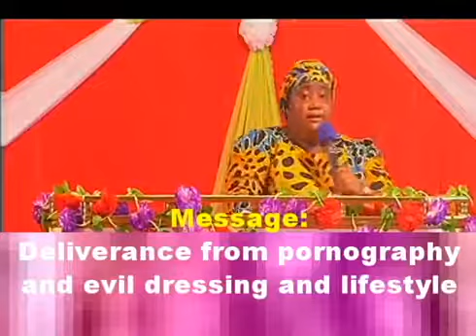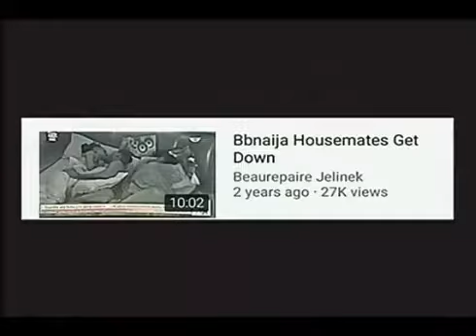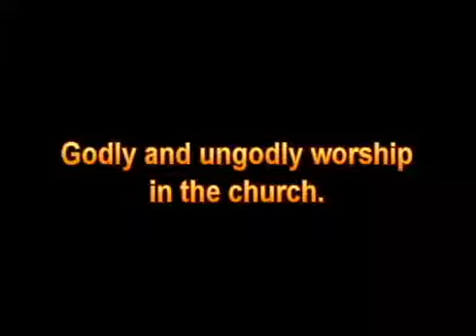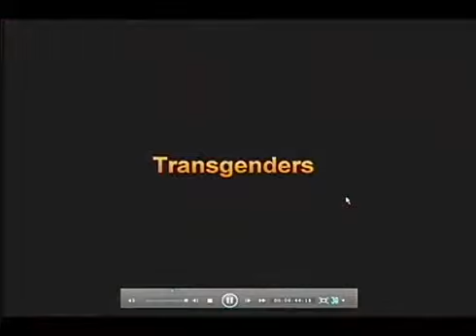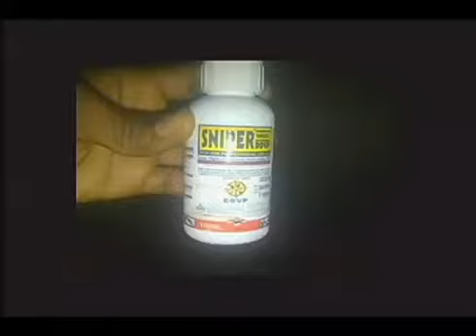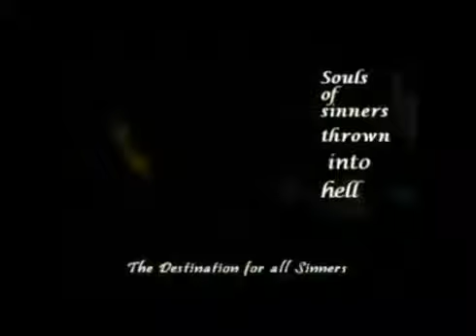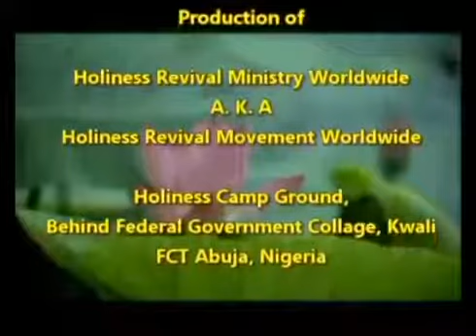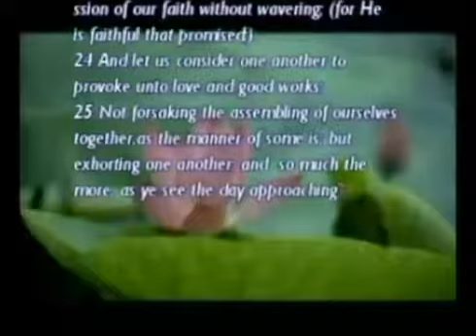DELIVERANCE FROM PORNOGRAPHY AND EVIL DRESSING by Sis Linda Paul Rika